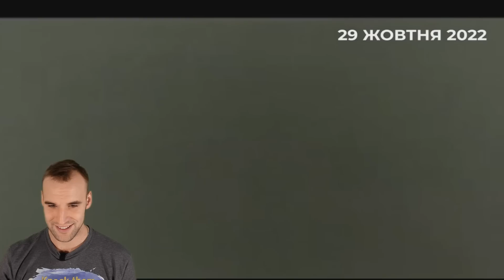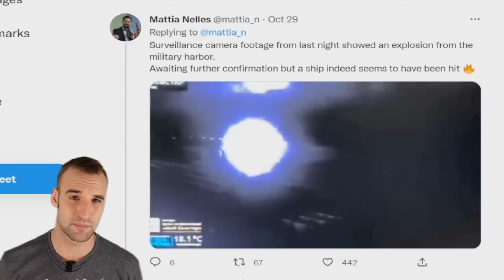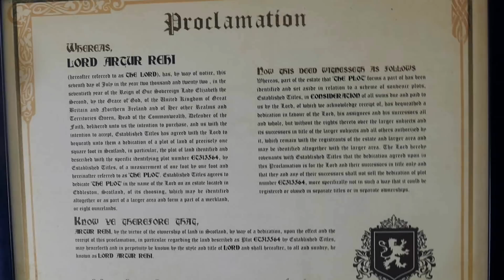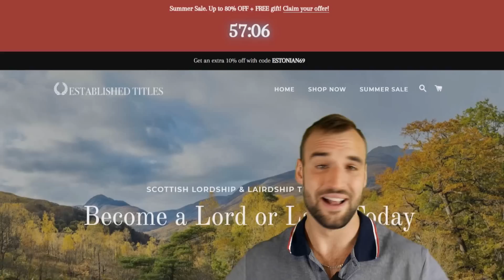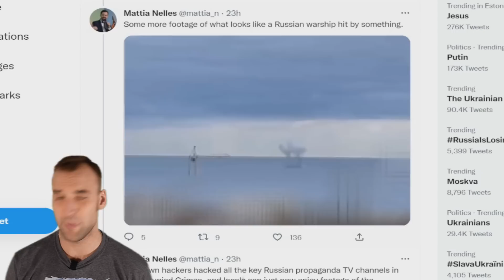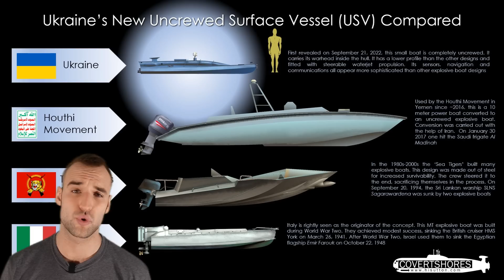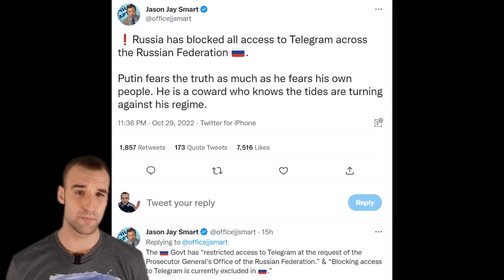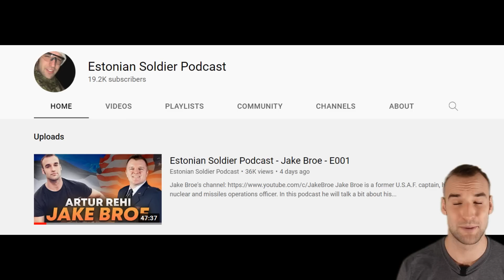Kamikaze boat attack against Russian black sea fleet - Admiral Makarov damaged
Estonian Soldier discord server now live:
You also need to connect your youtube channel to your discord account to get the rights in the server.

Bye bye!